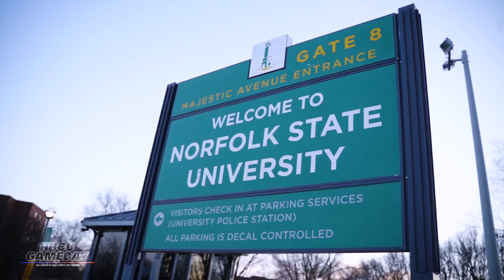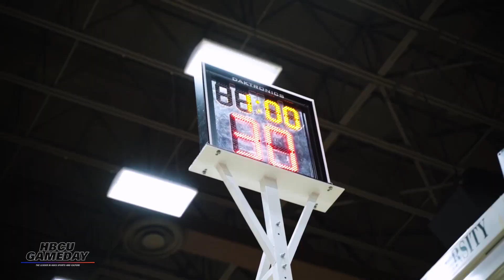Norfolk State vs NCCU | MEAC Hoops GAME OF THE YEAR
Norfolk State hosted North Carolina Central as the top two teams in the MEAC heading into the final weeks of the regular season and the highly anticipated second matchup between the Eagles and the Spartans didn't disappoint.